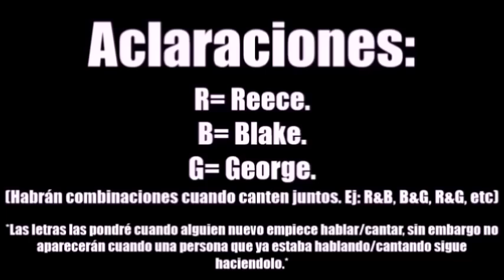Justin Bieber - Love Yourself (Cover By New Hope Club) [Subtitulado al Español]